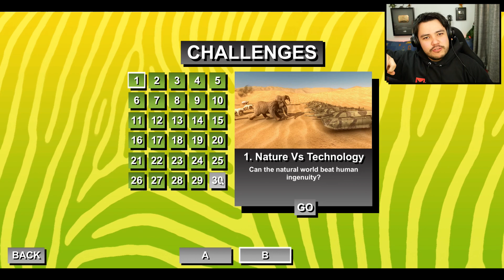BEAST BATTLE SIMULATOR - AS COBRAS GIGANTES DO DESERTO!